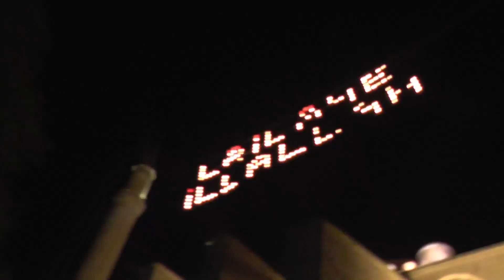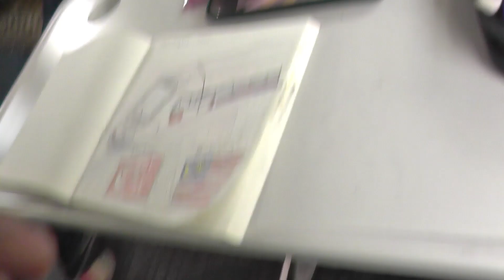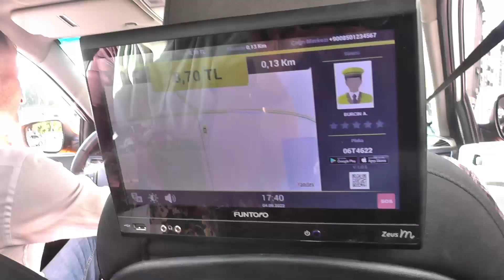TURKIYE DAY 3: YHT High Speed Train to Ankara